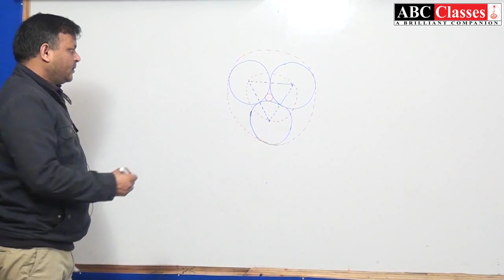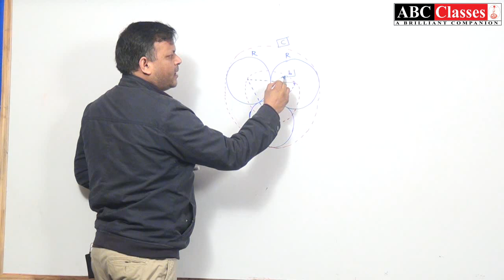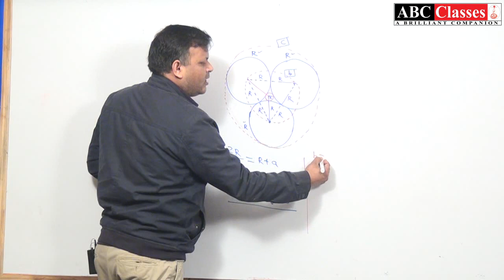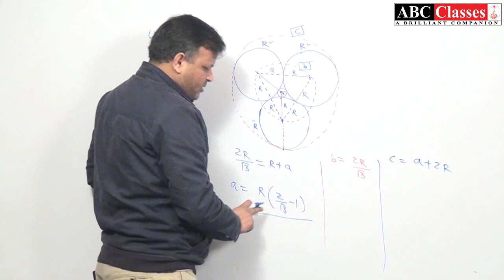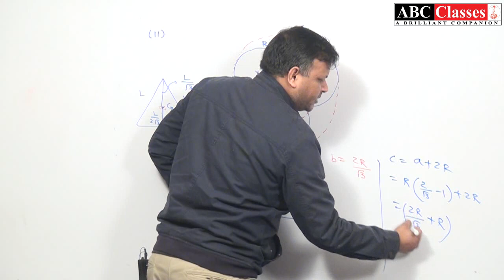Elementary Geometry for School and all com Contact +91 7275285810 For IIT/NIIT Complete Physics Cour